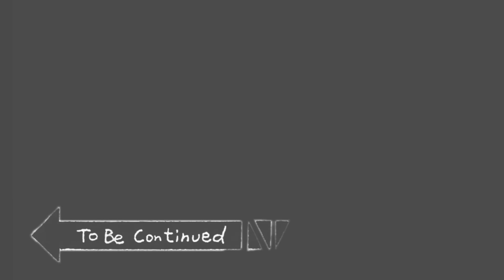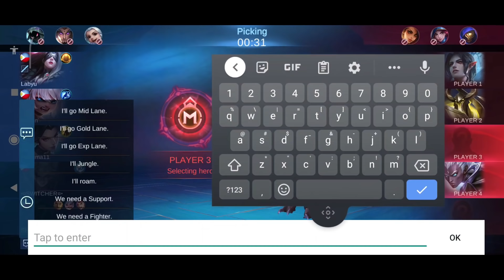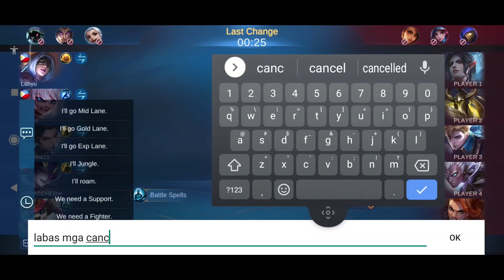AKAI is the KEY to Success Gameplay | MLBB | EJC Mix